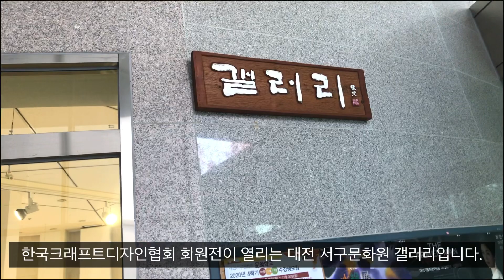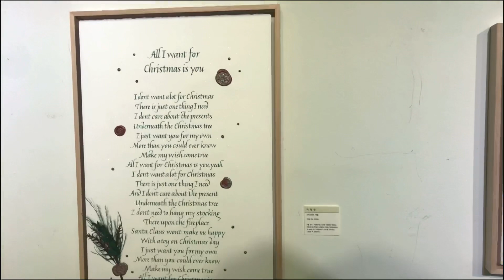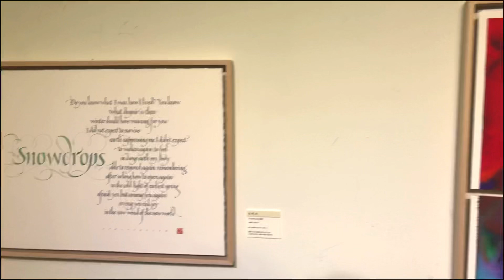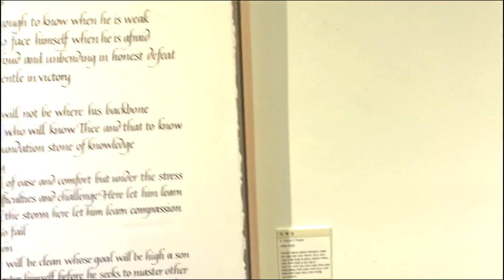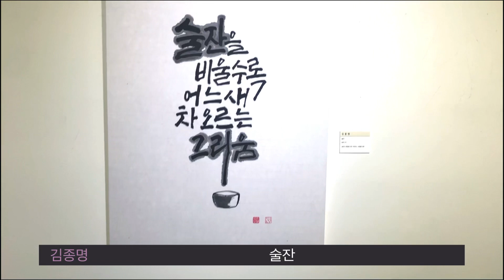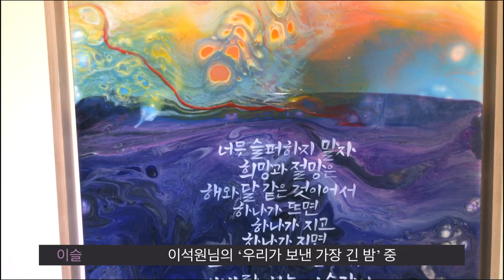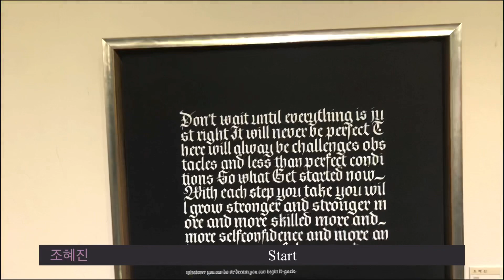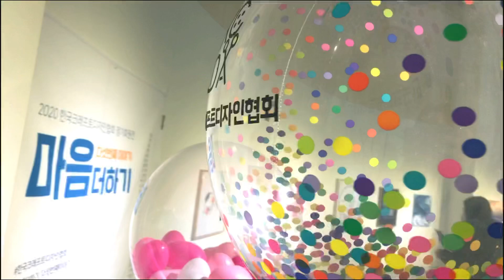[캘리전시] 캘리그라피 전시회 다시보기 / [Calligraphy] The 2020 KCDA Regular Member Calligraphy Exhibition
2020 한국크래프트디자인협회 정기회원전을 진행했습니다.
올 해가 다섯번째였어요.
코로나 상황속에 방역수칙 지키며 몹시 조용히 지나갔습니다.
아쉬운 마음에 영상으로 남겨봅니다.
마스크 끼고 직접 와주시고, 멀리서도 관심 가져주시고 응원해주신 모든분들께 감사 인사 드립니다.
더 좋은 작품으로 내년 전시때 뵙겠습니다.
The 2020 Korea Craft Design Association regular member exhibition was held.
This year was the fifth.
It was held very quietly while keeping the quarantine rules amid COVID-19.
I leave it as a video in my regret.
Thank you to everyone who came directly wearing a mask, cared about and supported us from a distance.
See you next year with better works.